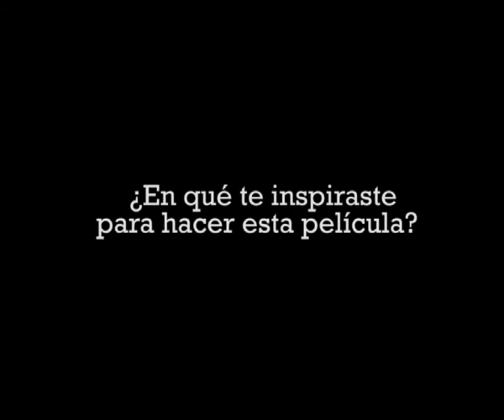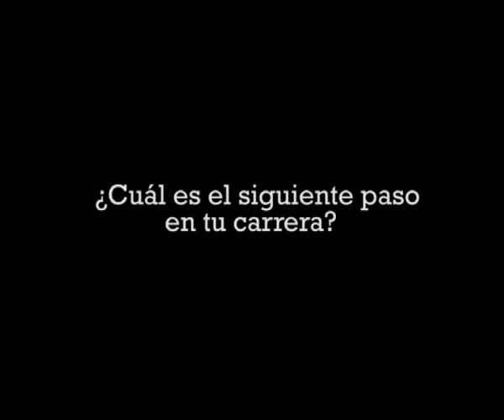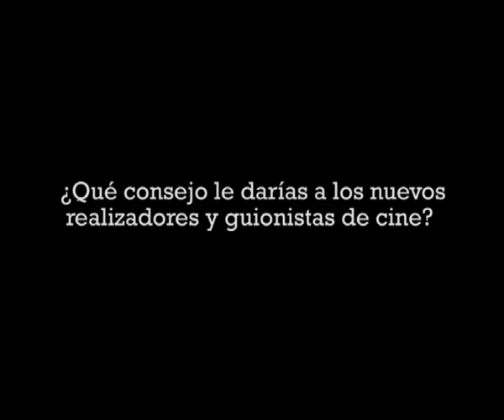Entrevista a Sean Baker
La Caída entrevista a Sean Baker presente en IndieBo, el primer festival de cine independiente en Bogotá.

Sean Baker es el director de Tangerine (2015).

Tangerine, uno de los filmes vitoreados en la pasada versión del Festival de Cine de Sundance, finalmente llega a los teatros del país. Su director Sean Baker decide trabajar con las problemáticas más comunes que acosan a los transgéneros como la prostitución y la intolerancia social, sin generar lástima o pesar.

Baker realiza una mezcla tan precisa y a la vez natural entre drama y comedia, que detalles análogos a que la película fue grabada con un Iphone 5s quedan relegados ante la trama poderosa y seductora de Tangerine.

En este vídeo se hizo uso de algunas escenas del tráiler oficial de Tangerine dirigida por Sean Baker. También se usa de fondo la canción Paper plans de M.I.A. Los derechos de propiedad intelectual de esos materiales les pertenecen a sus respectivos autores/propietarios.